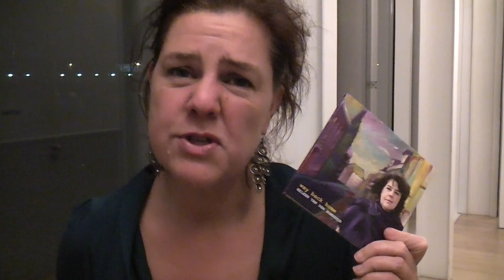Heleen van den Hombergh - interview door Mpodia 121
Heleen van den Hombergh interview door Jan Klupper van Mpodia.
28 juli 2013 Rotterdam in Lantaren Venster